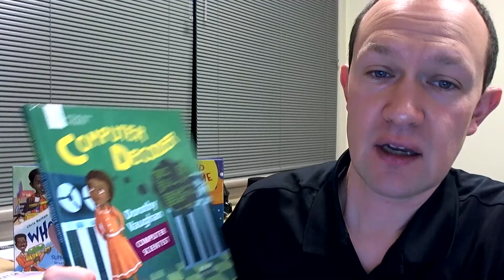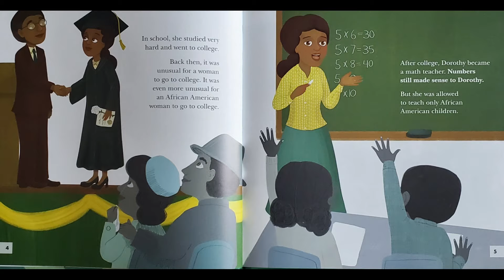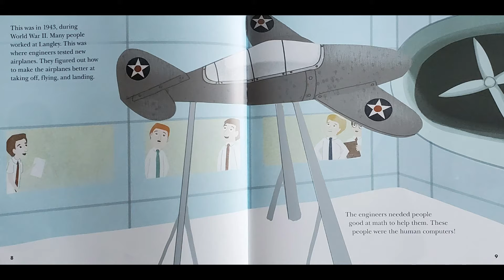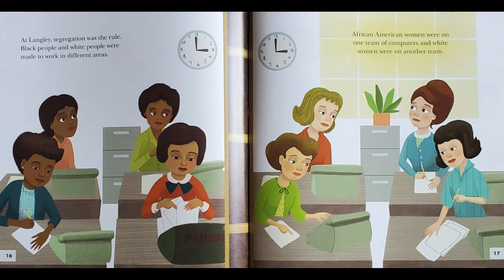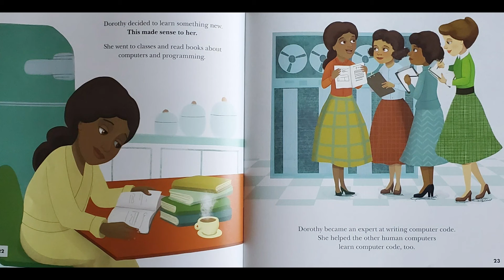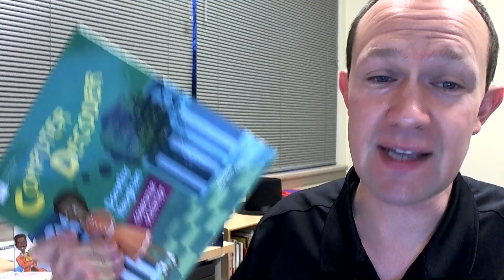FireCast 2/22/21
Dorothy Vaughan - Black History Month